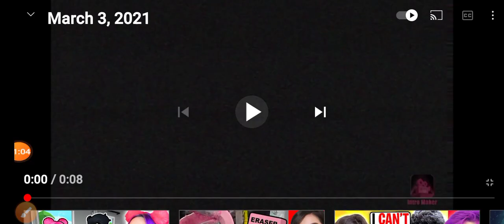how to get zhc for free!?!?